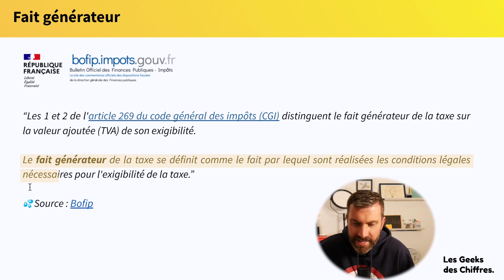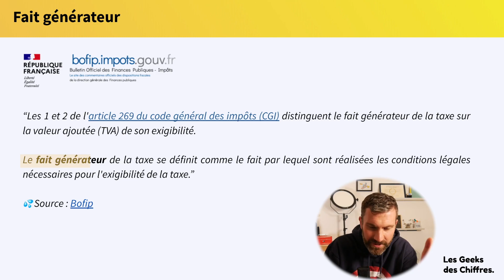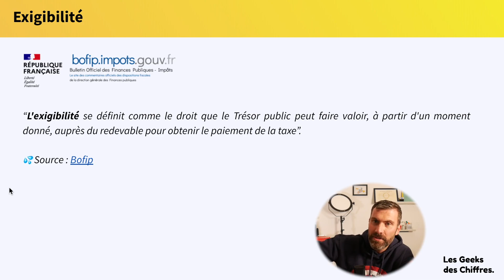TVA : Différence entre Fait Générateur et Éxigibilité 🤜🤛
En fiscalité la TVA est un must have. Et commencer par comprendre la différence entre le fait générateur et l'exigibilité est un bon début.

Dans cette vidéo, je vous donne quelques exemples pour comprendre ce principe avec les définitions précises.

Enjoy et à bientôt.

1. Commandez notre livre : "Mon DCG Validé" aux éditions Dunod.
Le premier guide pour valider son DCG du 1er coup.

2. Préparez le DCG et le DSCG à distance avec l'école en ligne Les Geeks des Chiffres (+ de 6500 étudiants en 3 ans)

3. Apprenez des meilleurs grâce à notre podcast.